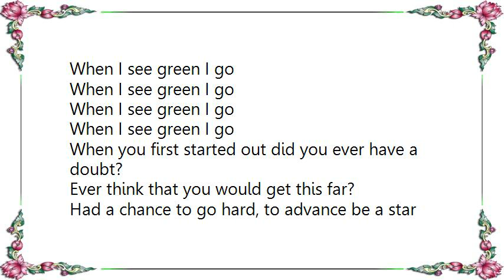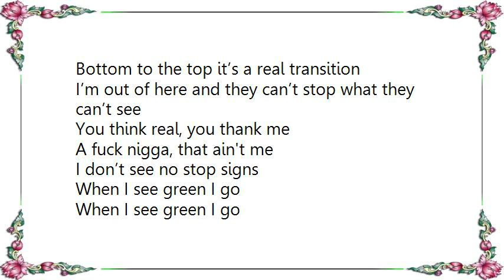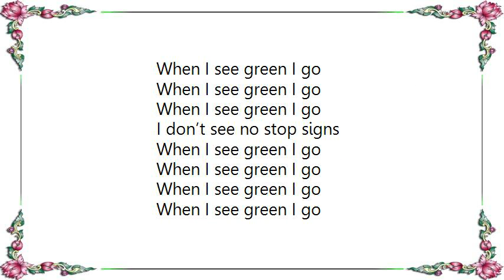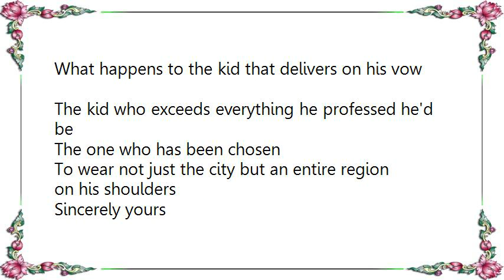Iamsu - Stop Signs Lyrics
When you first started out did you ever have a doubt?
Ever think that you would get this far?
Had a chance to go hard, to advance be a star
No guitar, pull the strings in my heart
So it's heart felt and you mean it
When it's all said and done you a genius
I'm the one, I'm the God, I'm the zenith
It's the eyes that we mobbin', some G shit to vibe with, the fetus is a choice
Go ahead, figure out
New chain bigger house
Kick you lame niggas out
Tell me what you wanna be?
When it’s all said and done
Wanna take over the world?
Give it all to your son
I feel like the one
'Cause I am that nigga
When I did that I made an impact quicker
Bottom to the top it’s a real transition

I’m out of here and they can’t stop what they can’t see
You think real, you thank me
A fuck nigga, that ain't me

This is our generation turning our back to fear
The years of being lied to, having our dreams caged
Sky was never the limit
And the land where aiming high and shouting your dreams the loudest one
Will take you to exile
What happens to the kid that delivers on his vow
The kid who exceeds everything he professed he'd be
The one who has been chosen
To wear not just the city but an entire region on his shoulders
Sincerely yours